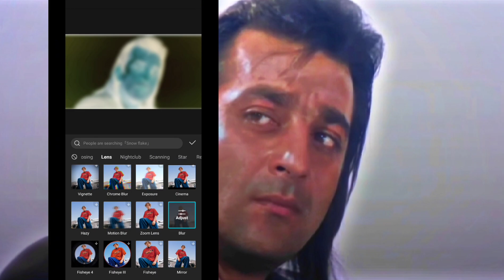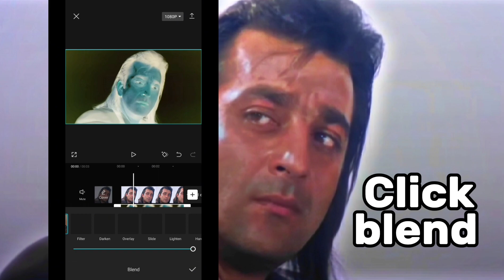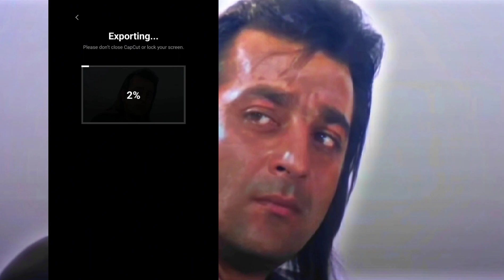HDR Cc Cupcut Tutorial 💫